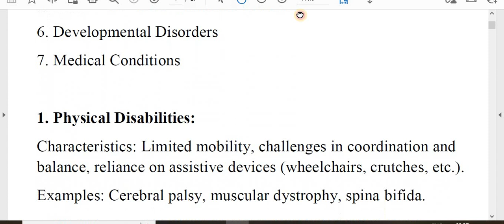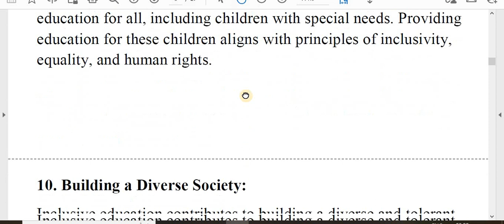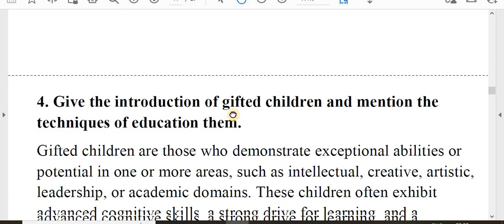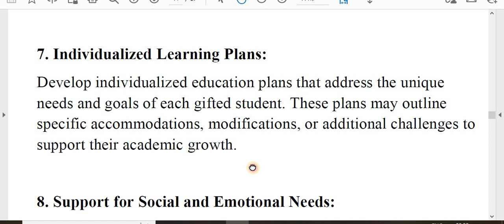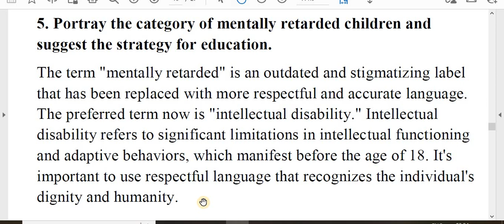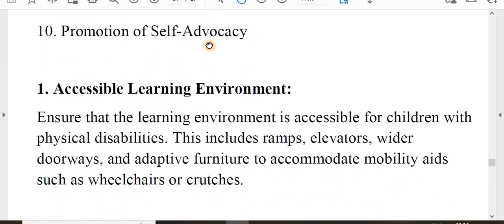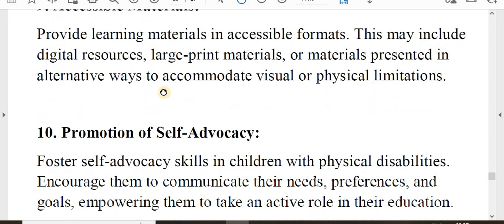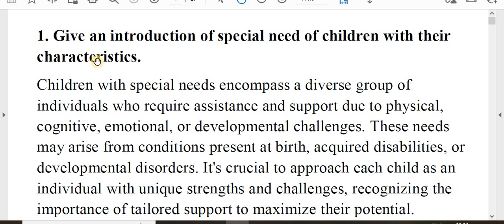7 Questions-Solution /Education Psychology/Unit -4 Child with Special Needs/B.Ed. 2nd Year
'MY Education'

 7 Questions-Solution /Education Psychology/Unit -4 Child with Special Needs/B.Ed. 2nd Year

Faculty and Year: B.Ed.  2nd Year
Subject: Education Psychology
Unit: 4 Child with special needs
Video: 7 Questions -Solution